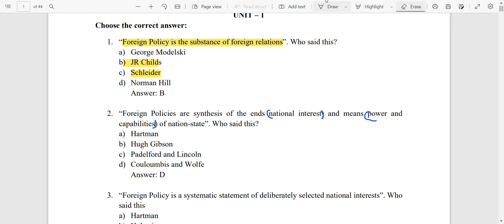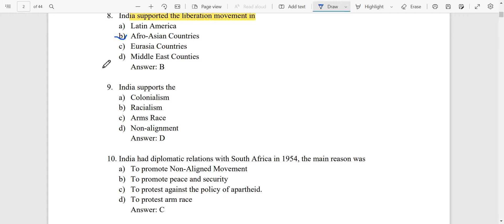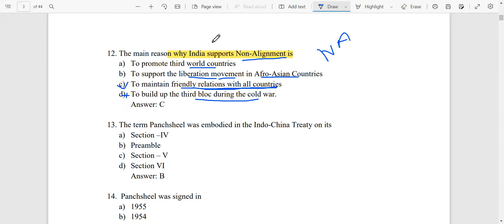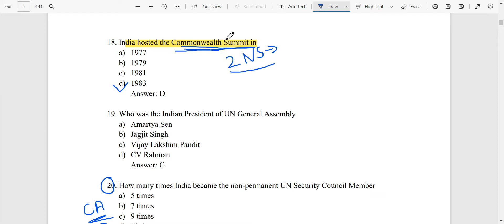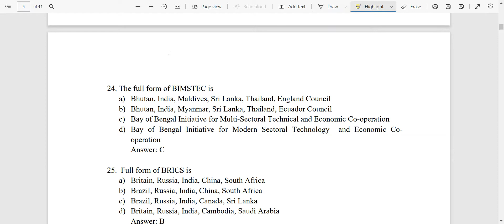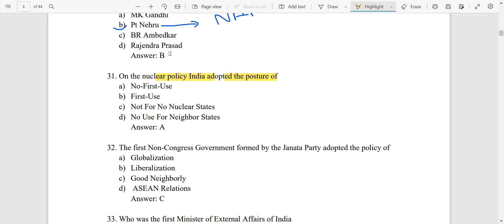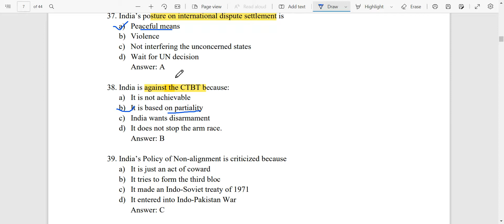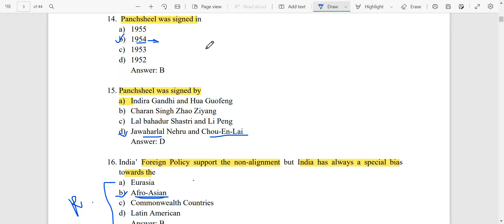MCQ Practice | Indian Foreign Policy भारतीय विदेश नीति || Political Science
भारतीय विदेश नीति महत्वपूर्ण प्रश्न  Indian foreign Policy Important MCQ
India's Foreign Policy with Current Affairs

If you like our videos then kindly help us to grow.

Thankyou